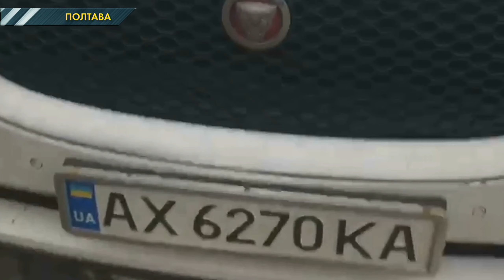У Києві водію стало зле за кермом і машина вилетіла на зустрічну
Аварія сталася вдень на вулиці Шумського. На місці побувала знімальна група Магнолії-ТВ, журналісти відшукали чоловіка, який намагався реанімувати водія. Він розповів усі подробиці в деталях.